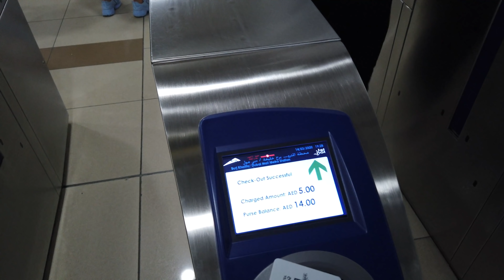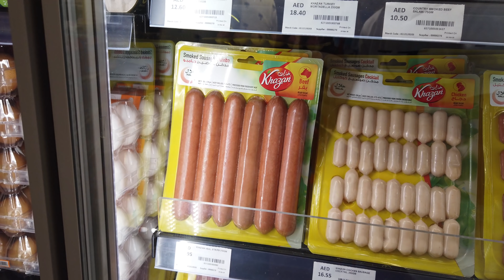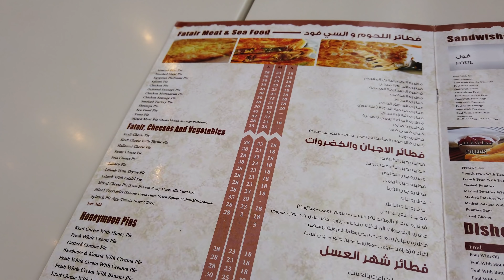Дубай. Полезные советы туристам. Отдых в ОАЭ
Дубай 2020, отдых в Дубае, а также полезные советы туристам, которые собираются на отдых в ОАЭ. Узнаете цены в Дубае в кафе, обзор торговых центров и цены в Дубае на одежду и продукты. Сделаем обзор пляжей в Дубае, какие экскурсии взять в Дубае. И вообще что посмотреть в Дубае, куда сходить. Вообщем, если собираетесь на отдых в Дубай, то это полезное видео именно для вас.